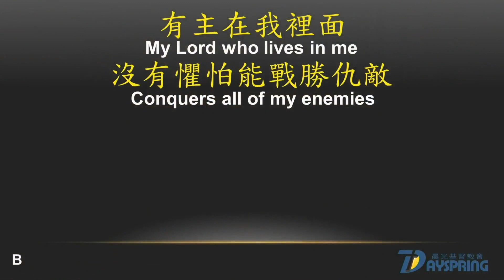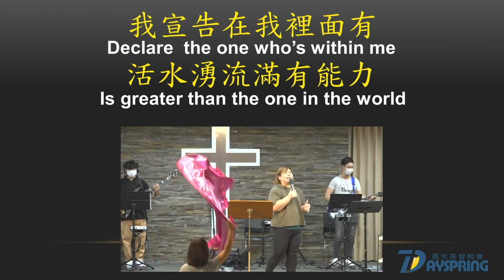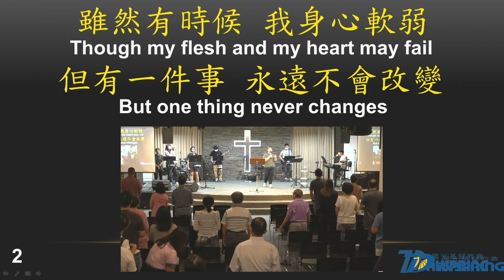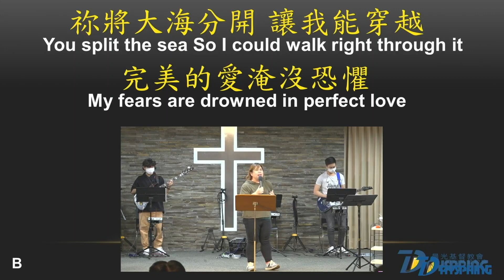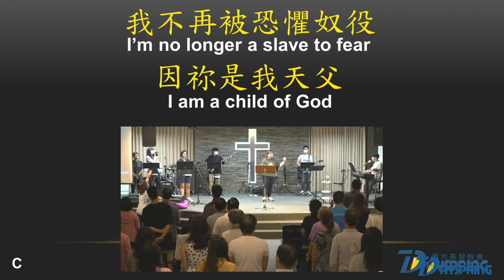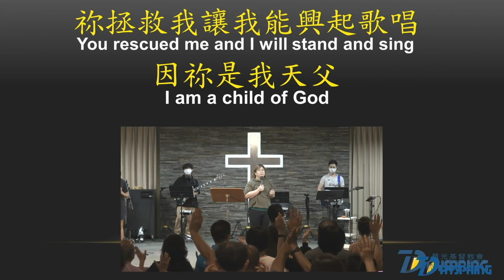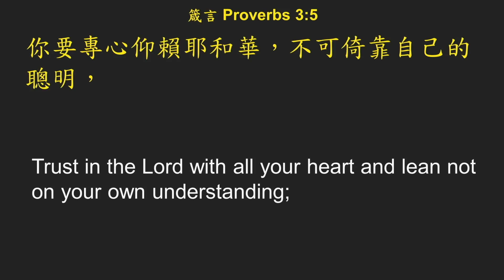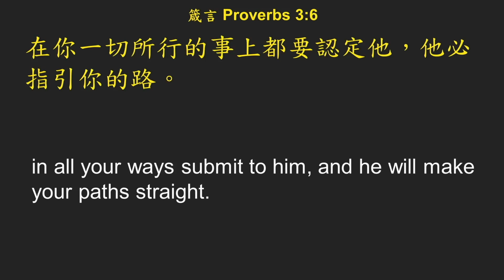20230820｜仰賴主的日常生活｜邵聖光 牧師